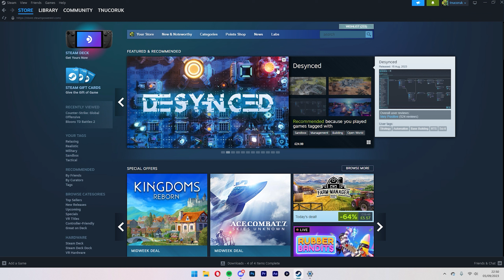Winton - Overwatch 2 - [ 1 ]